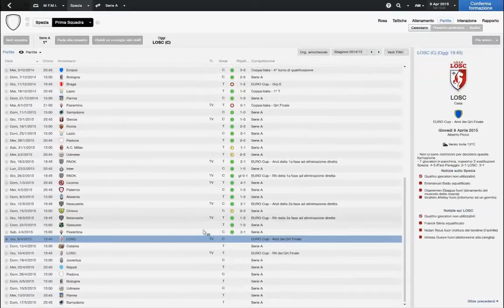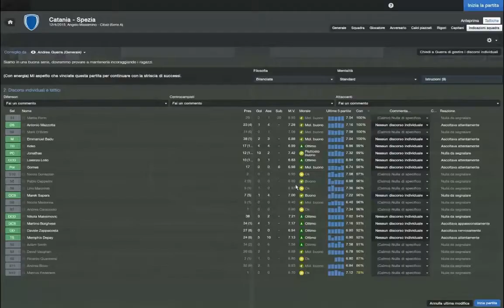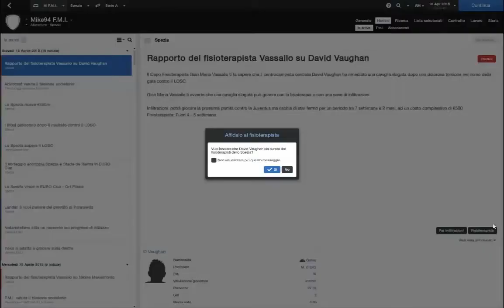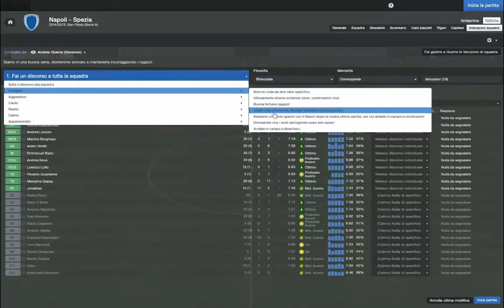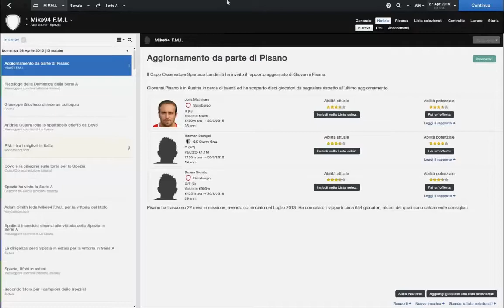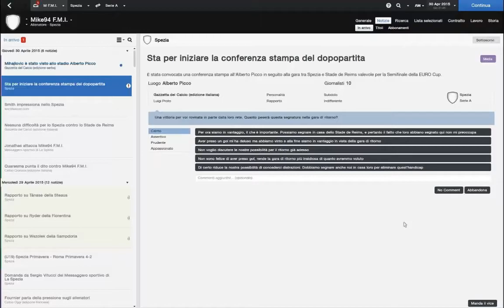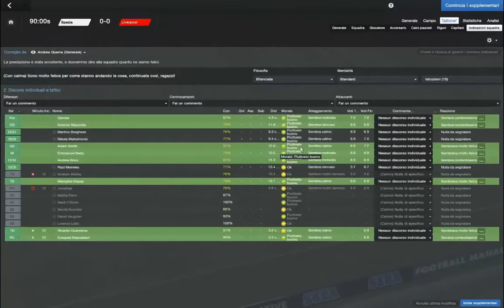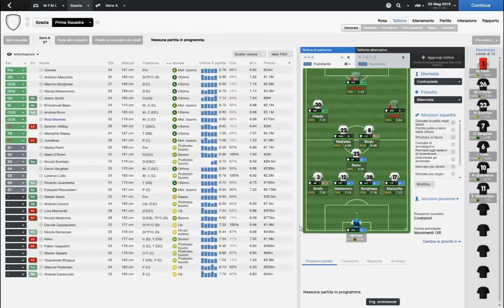Football Manager 2014 - 40°: Tour de force per Football Manager 15 (Finale di Campionato)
Ecco a voi il quarantesimo e ultimo (forse) episodio di una splendida e duratura carriera d' allenatore ovviamente su Football Manager. Vi invito come sempre a condividere, a iscrivervi, a mettere un bel mi piace e a darmi tanti consigli.